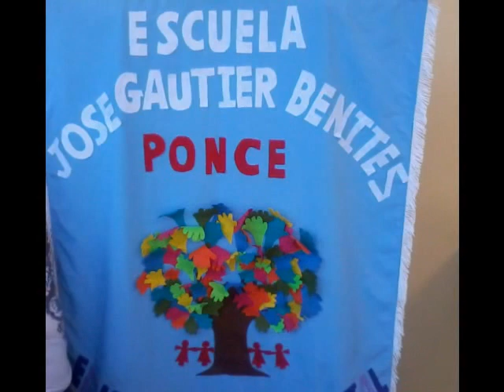Dia de la puertorriquenidad 2013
Escuela Jose Gautier Benitez [Ponce P.R]